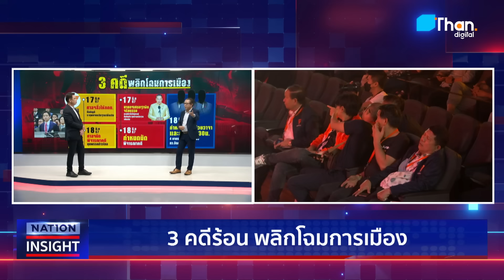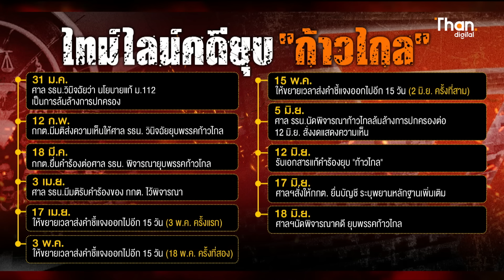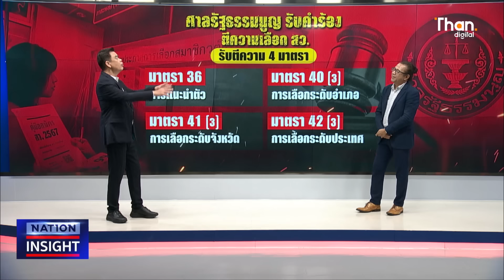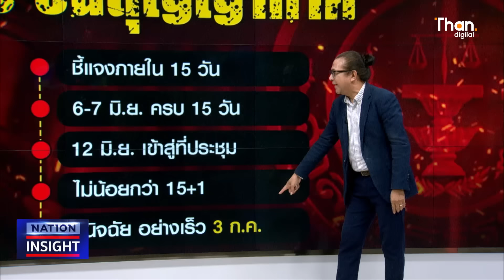3 คดีใหญ่ กำลังจะพลิกโฉมการเมืองไทย ศาลรธน. นัดพิจารณา 18 มิ.ย. l NATION INSIGHT l 12 มิ.ย. 67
3 คดีใหญ่ กำลังจะพลิกโฉมการเมืองไทย ศาลรธน. นัดพิจารณา 18 มิ.ย.

Video editor
Rittipon.C